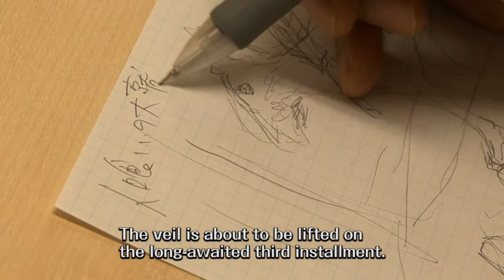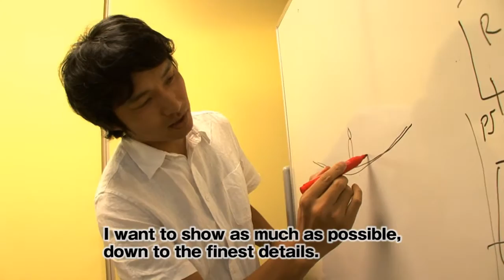Interview Fumito Ueda